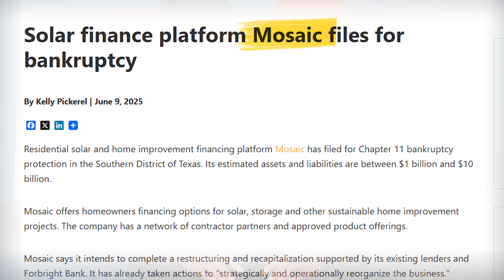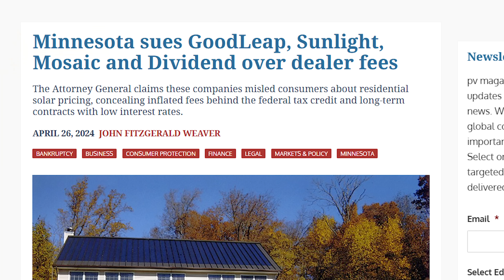Now Its About SURVIVAL for Solar Installers | Sigenergy Price Decrease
-- Chapters --

00:00 Intro
01:18 Solar Dealer Fees
02:08 Solar Net-metering
03:02 Solar Tax Credit
03:38 Solar Bankruptcies
05:28 Excessive Commissions
06:55 20-30% Price Reduction
08:31 Summary

In this video, Joe explains the great lengths @sigenergy is taking to help support US solar installers.